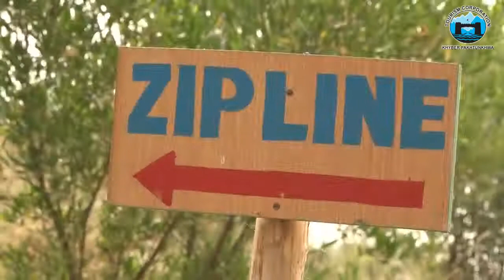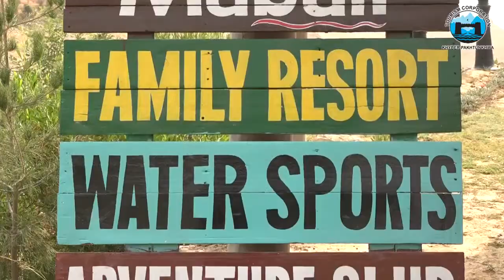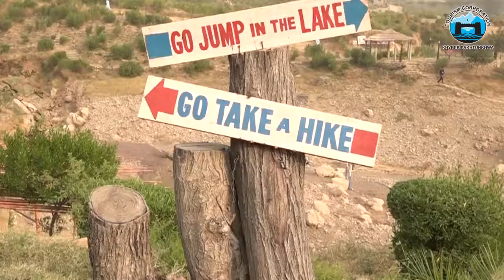TCKP Coverage on BEAT THE WAVES Event at Mabali Island, Khanpur Dam